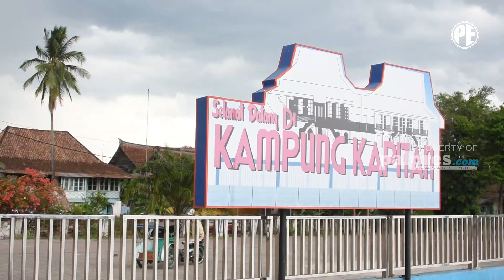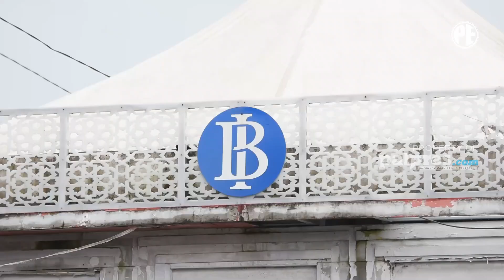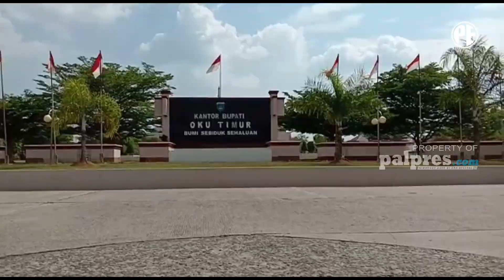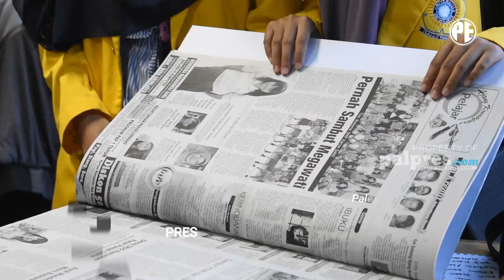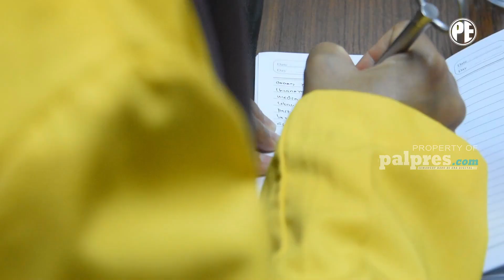SUMSEL 24 JAM | DETIK-DETIK PENANGKAPAN BUAYA UKURAN 2,5 METER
SUMSEL 24 JAM, 9 SEPTEMBER 2020

PENANGKAPAN BUAYA BERLANGSUNG DRAMATIS
KEMBANGKAN WISATA AIR HINGGA KE PULAU KEMARO
TAMAN DEPAN KANTOR BUPATI OKUT TAK TERAWAT
MAHASISWA UNSRI ULIK DAPUR PALPRES